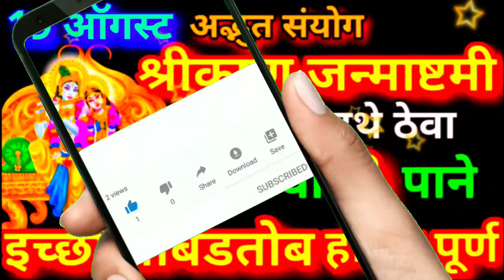19 ऑगस्ट श्रीकृष्ण जन्माष्टमी गुपचूप ठेवा इथे तुळशीची 3 पाने इच्छा ताबडतोब होईल पूर्ण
19 ऑगस्ट श्रीकृष्ण जन्माष्टमी गुपचूप ठेवा इथे तुळशीची 3 पाने इच्छा ताबडतोब होईल पूर्ण

19 ऑगस्ट श्रीकृष्ण जन्माष्टमी नक्की करा हे 11 उपाय धन, यश, पैसा, सुख, ऐश्वर्य जे मागाल ते मिळेल Krishna Janmashtami 2022